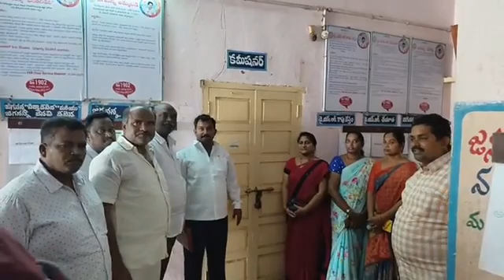November 6, 2022